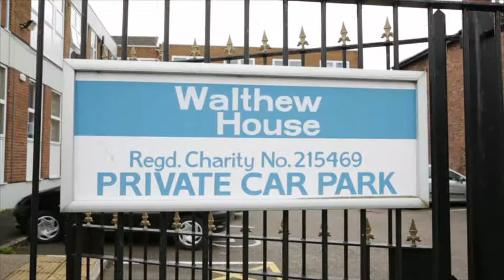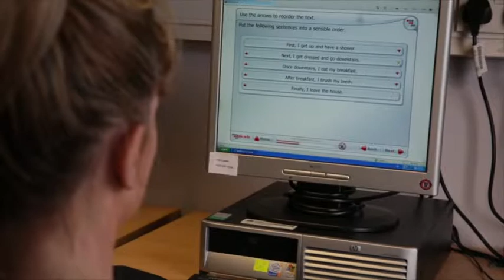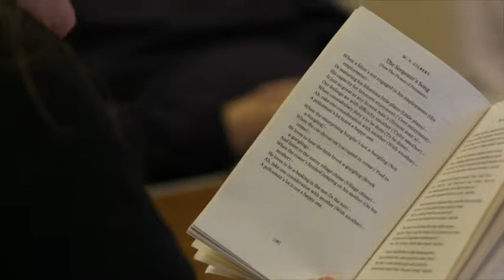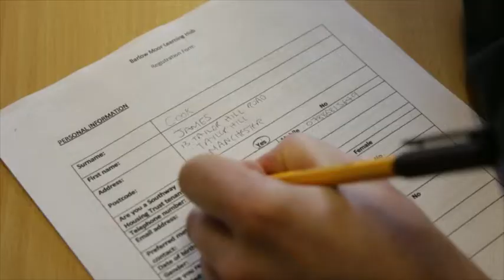Northern Silver Screen 2013 Equity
Northern Silver Screen 2013 finalist in the Co-Creation and Partnership category.